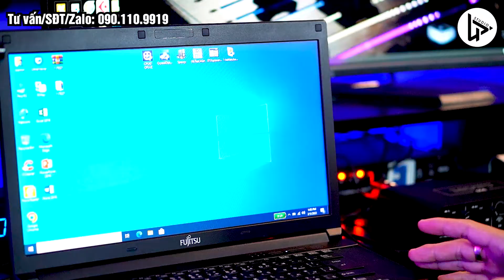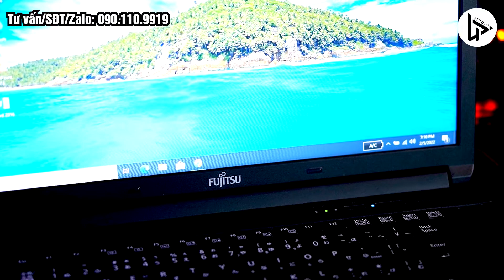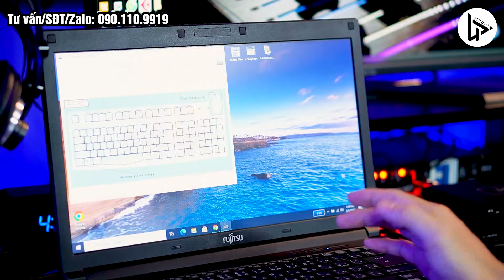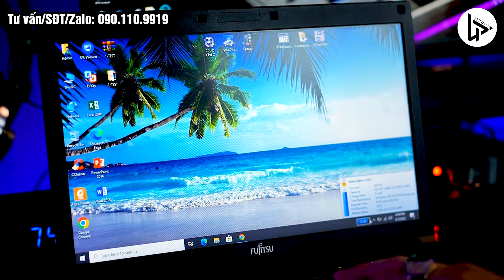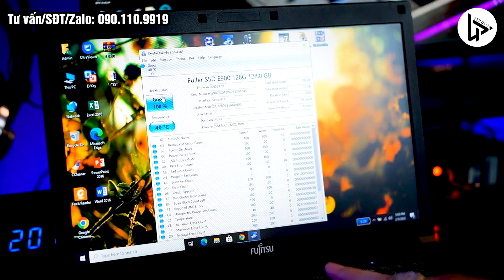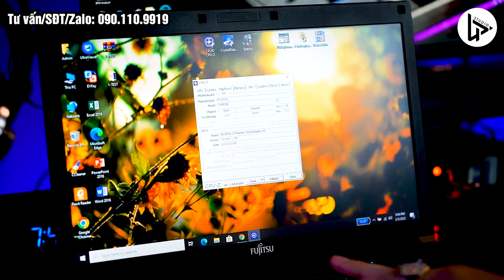Những lưu ý khi mua laptop cũ để cài CUBASE mà bạn cần biết | HOÀNG LÂM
Trên đây là video chia sẻ kiến thức khi mọi người đi mua laptop hoặc pc cũ  để cài CUBASE cần lưu ý mong rằng sẽ giúp ích cho tất cả mọi người!
🏰 CÔNG TY TNHH ÂM THANH LÂM PHÁT (Lâm Phát studio - Lâm Phát audio)
🏡 C.Nhánh 1: 10/14 Đặng Văn Ngữ, Phường 10,  Q. Phú Nhuận, TP.HCM
🏡 C.Nhánh 2: 37 đường số 2, Trường Thọ, Thủ Đức, HCM
💎 BẢO HÀNH 12 THÁNG 1 ĐỔI 1
💎 CÓ LẮP ĐẶT TẬN NHÀ - TIỆN LỢI
💎 SHIP COD - NHẬN HÀNG THANH TOÁN
💎 SHIP TRONG VÀ NGOÀI NƯỚC
💎 TƯ VẤN TẬN TÌNH
💎 CHÍNH SÁCH BẢO HÀNH RÕ RÀNG, CHUYÊN NGHIỆP
💎 ĐẢM BẢO HÀNG CHÍNH HÃNG
💎 CÀI ĐẶT PHẦN MỀM THU ÂM, LIVESTREAMS
💎 BỞI CÁC KỸ THUẬT VIÊN KINH NGHIỆM
💎 THIẾT BỊ DỄ DÀNG SỬ DỤNG
💎 HỖ TRỢ MỌI LÚC MỌI NƠI
Thương Hiệu - Đối tác: Công ty Phúc Giang (PGI), FOCUSRITE. AKG, BOSE, CAVS, ...
Và còn nhiều thương hiệu khác sẽ cập nhật thường xuyên.